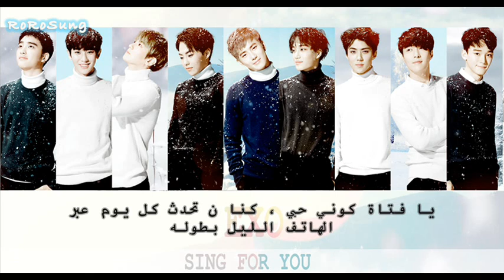EXO (엑소) - Unfair (불공평해) {ARABIC SUB}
من ألبوم إكسو الجديد :(Sing For You (Special Winter Album